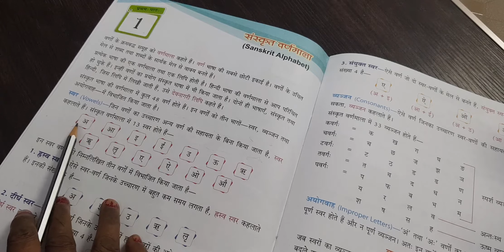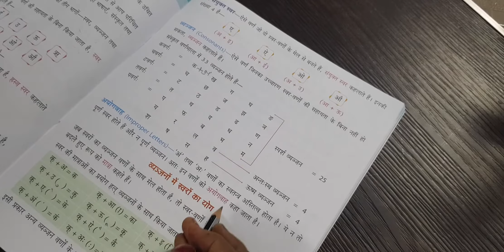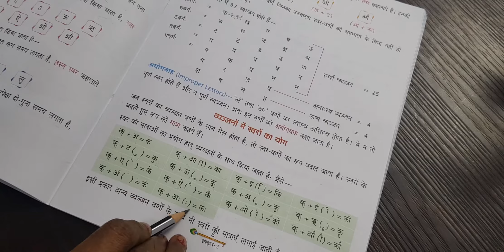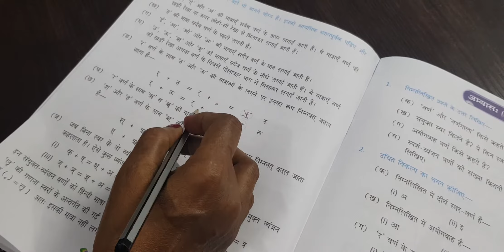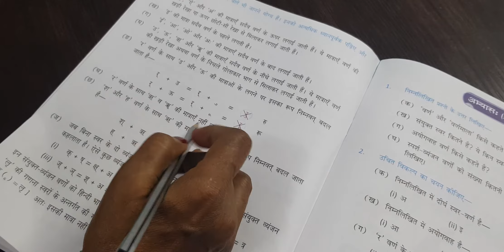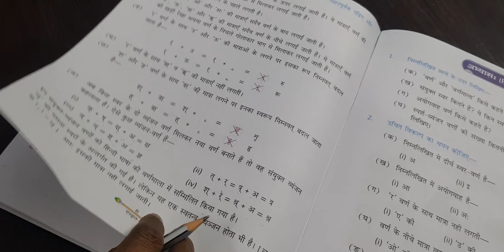Class - 2nd || (संस्कृत, पाठ - प्रथम्) || संस्कृत वर्णमाला || M.S.N.P.S Team